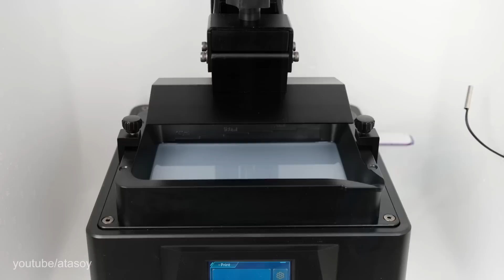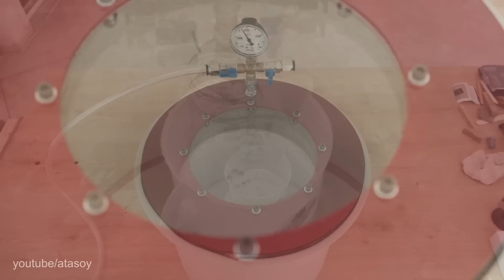Stitch Figured Epoxy Egg | Epoxy Resin Art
I'm making an epoxy egg using a 3D Stitch character.
After I 3d printed the character, I applied gray spray primer.
I finished the painting process using model color model paint.

If you want to buy the products I made, you can check out my Etsy shop: